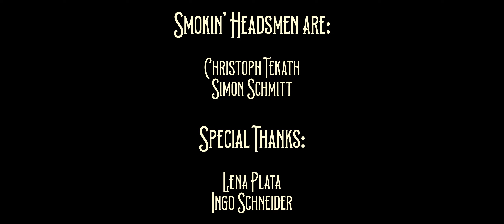Smokin' Headsmen - Gallowsong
The first song from the upcoming EP.

Gallowsong